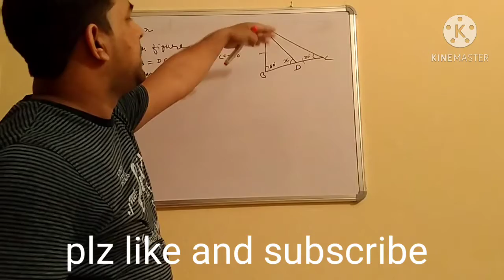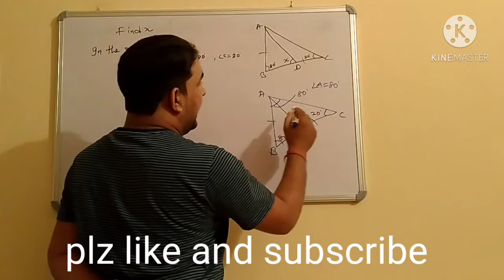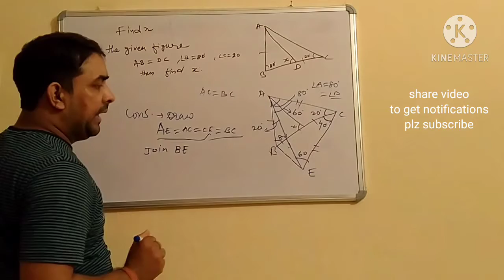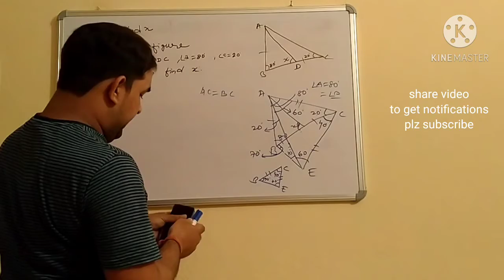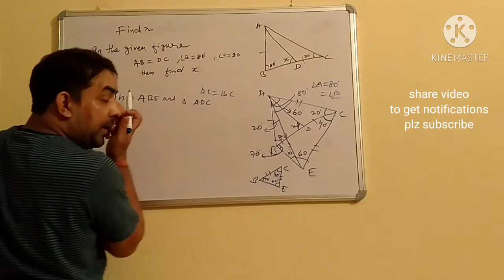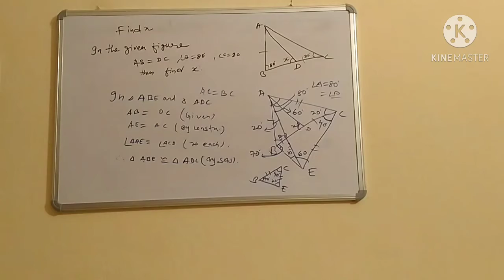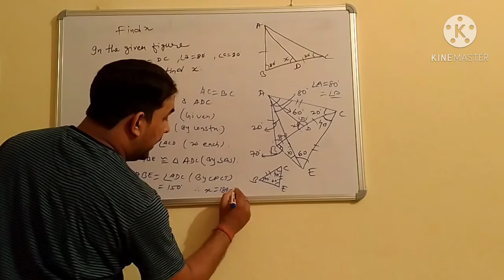Find x in triangle very tricky question